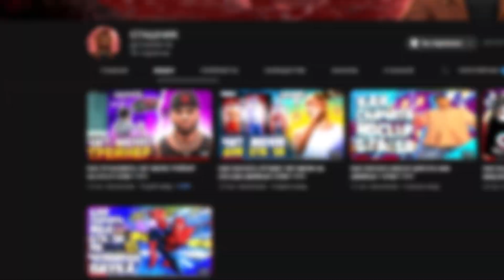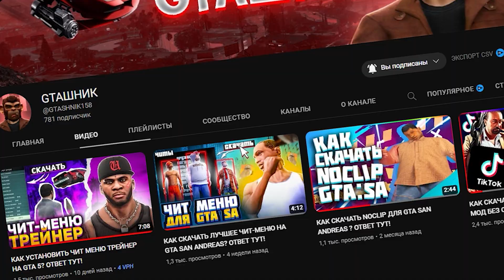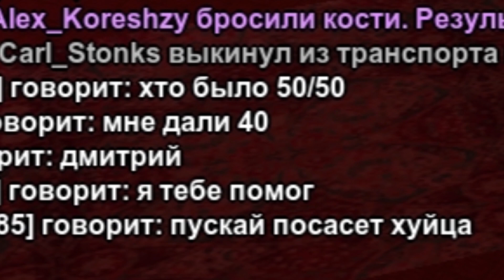🤑 СЕКРЕТ ПОБЕДЫ В КАЗИНО GTA SAMP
🔔 Привет! Сегодня в видео по GTA SAMP, я зашёл на свой сервер Mordor RP и отправился в казино. Какой же секрет победы в казино на Мордор РП ? Сегодня в видео мы это и узнаем. Надеюсь ролик тебе понравится!

✅ Давайте поддержим Кирилла, вот его канал. Парень старается и хочет радовать Вас!

📝 Видео несёт исключительно развлекательный характер и не имеет цели
      кого-то оскорбить или обидеть. Автор видео просто желает поднять Вам настроение!